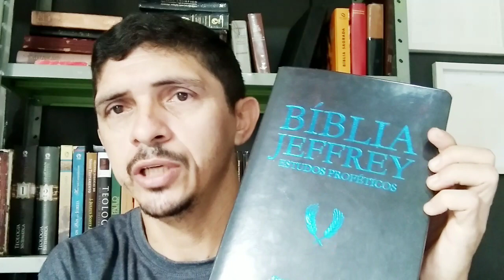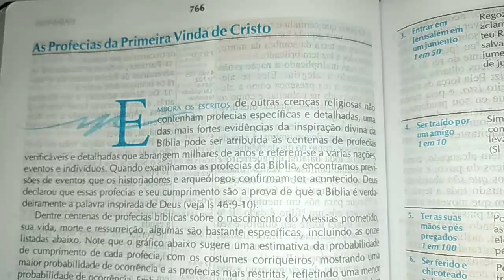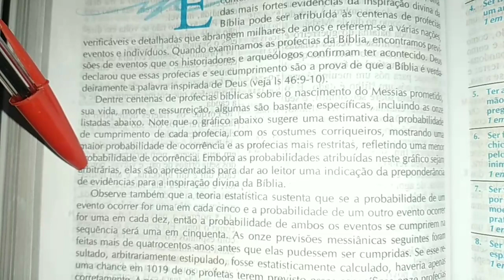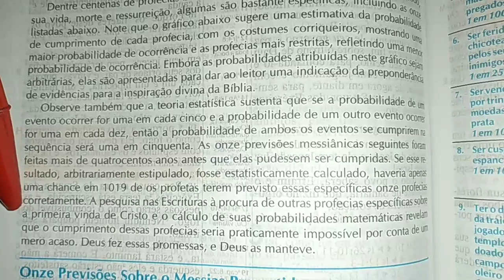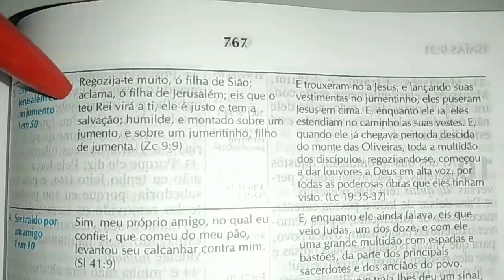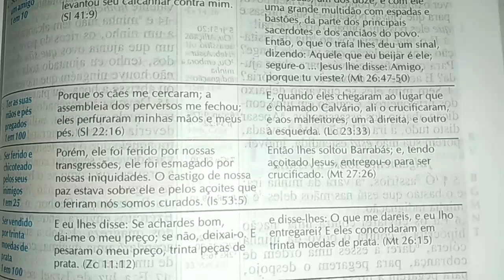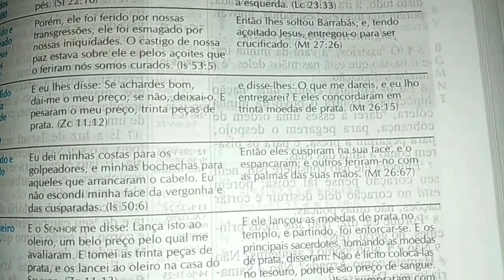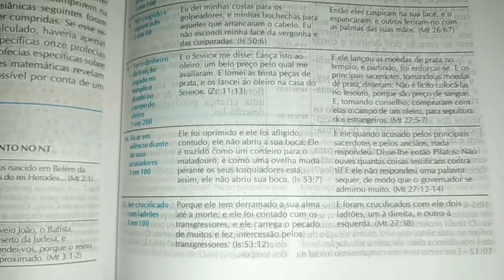✅ Biblia Jeffrey - Profecias sobre a primeira vinda do Messias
✅ Link para adquirir a Bíblia Jeffrey de estudos proféticos